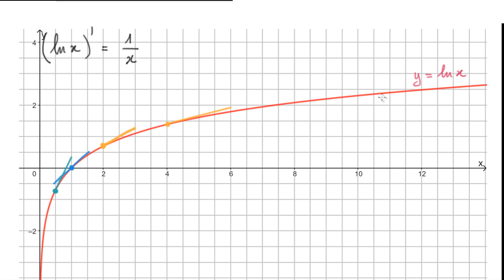Dérivée de ln(x) -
La dérivée de ln(x) est 1/x.  On démontrera ce résultat de plusieurs manières dans différentes vidéos, mais ici on développe des arguments pour s'en convaincre de manière intuitive.